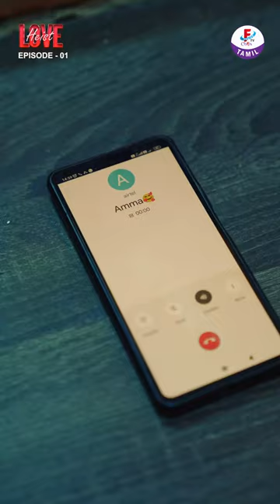LoveHeist Tamil Short Series Episode -01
Writer and Director : Harsha Chaitanya Attada
DOP: Rohit Bihary
Editing : Rishi M
DI : Allam Nagi Reddy
Producer : NAADARUP MEDIA